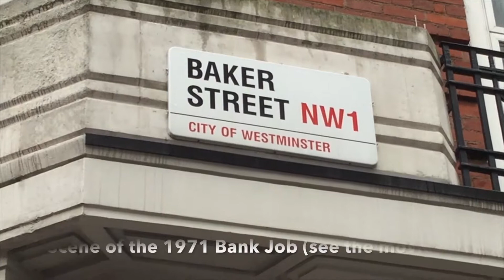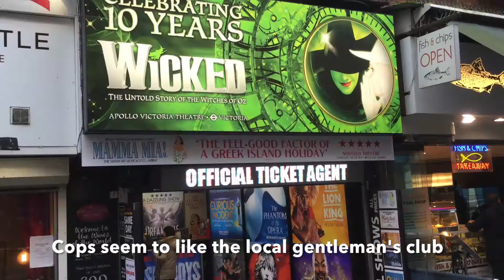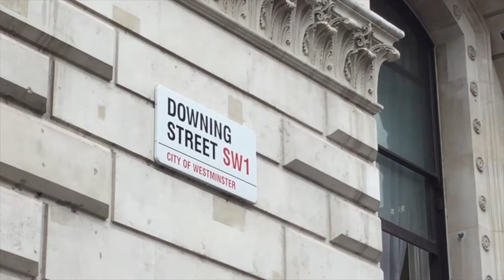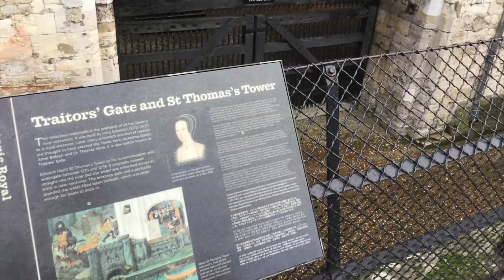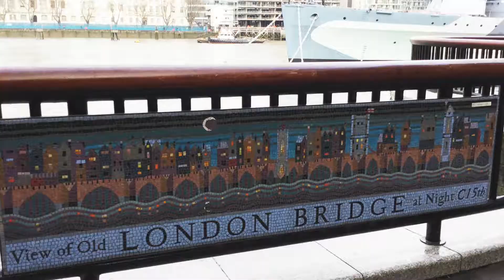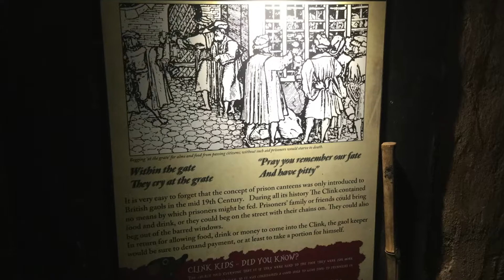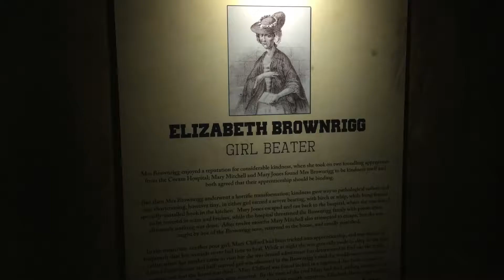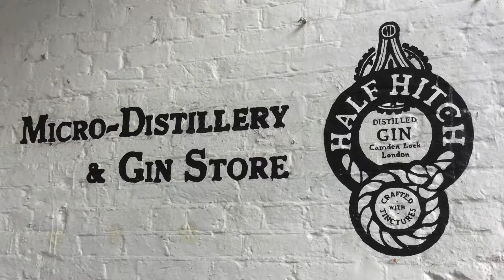Trip to London (Day 1)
Joe Baker (Belfast) - Trip to London (Day 1)
February 2017